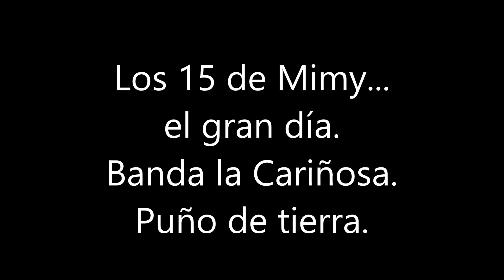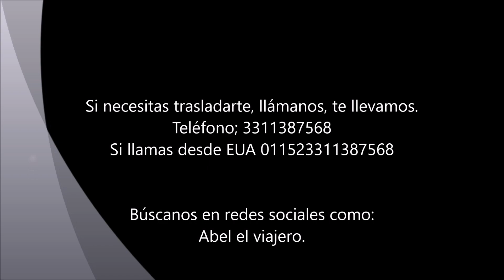Puño de tierra, banda Cariñosa. Los preparativos previo al gran día, eshoyeshoy 01/01/2021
eshoyeshoy Previo a la celebración de los 15 años de Mimy
Si necesitas trasladarte, llámanos, te llevamos.
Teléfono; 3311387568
Si llamas desde EUA 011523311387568

Abel el viajero.